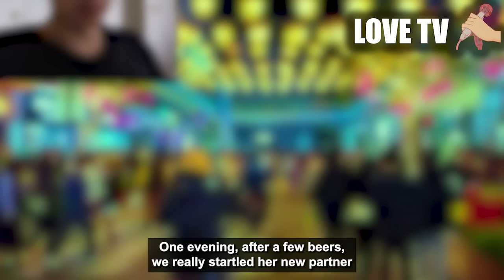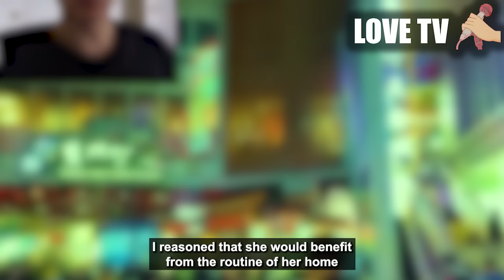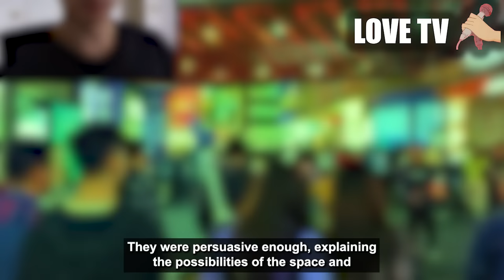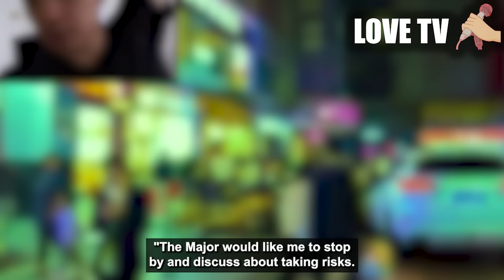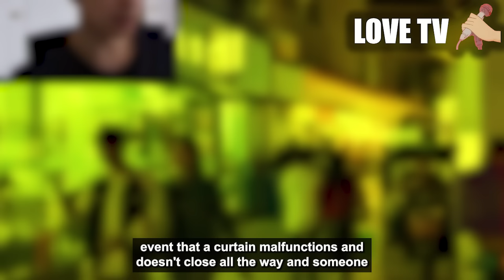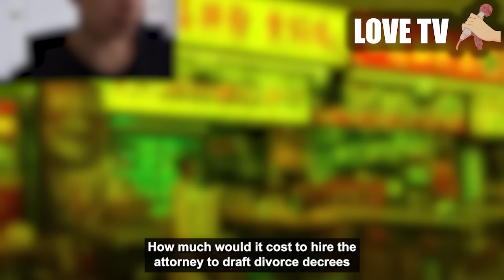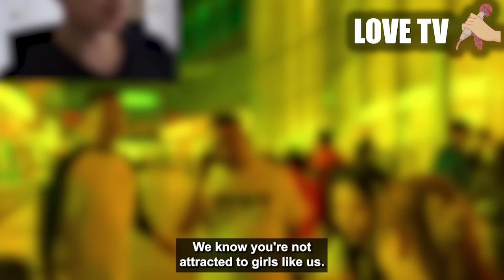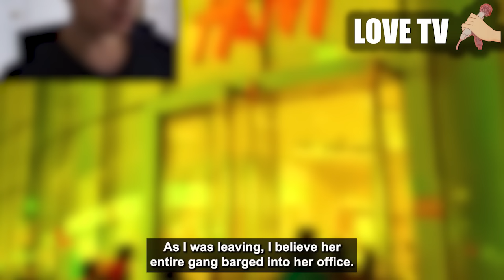Final ending to Confronted new wife's infidelity ON STAGE, HANDS OFF,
actually, would you be happy with this or no?